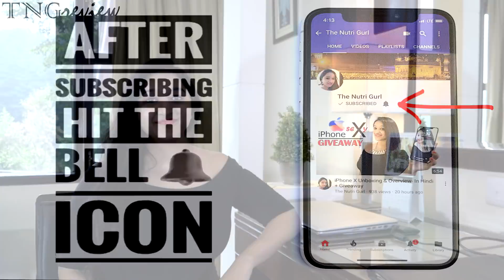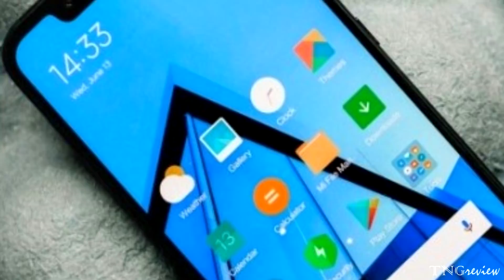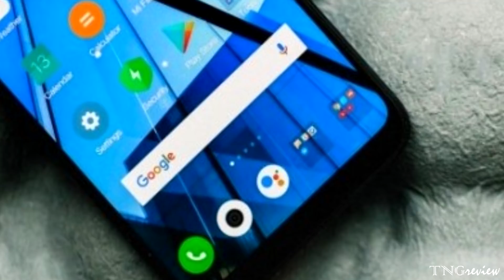POCO PHONE F1 - POCO MAGIC